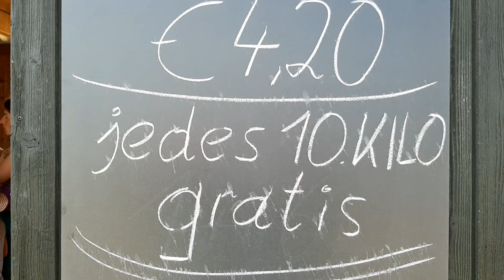nekat PANEN STRAWBERRY SAMBIL GENDONG BAYIK 2 BULAN DILADANG KAMPUNG AUSTRIA